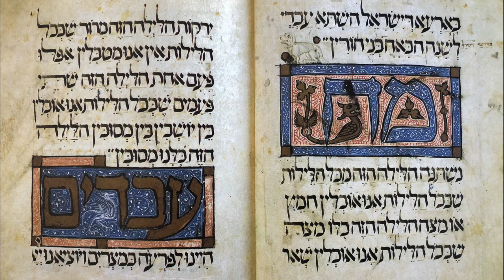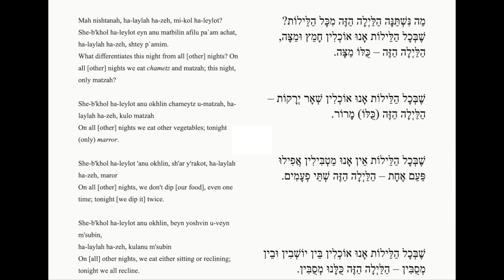Ma Nishtanah Nusach traditional chant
Hazzan Howard Glantz chants Ma Nishtanah to the nusach - the traditional chant